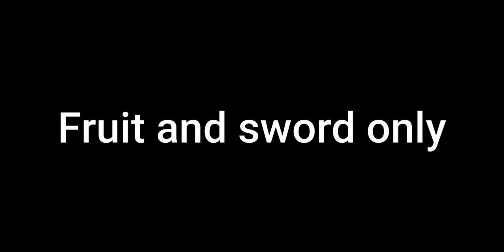[WHATT?!!?] Dough V DRAGON | Blox Fruits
dragon acc is good omgg